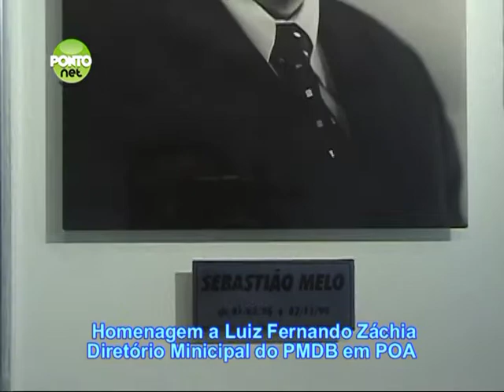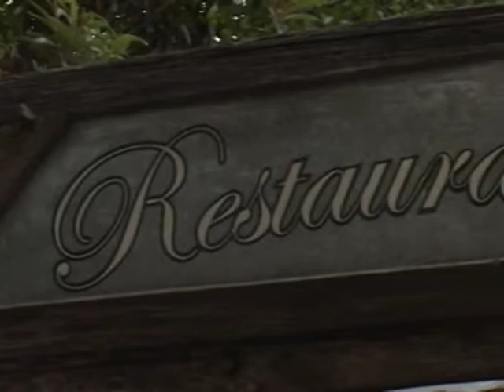Programa PontoNet com Ricardo Orlandini - 18/08/2011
Homenagem à Luiz Fernando Záchia, ex-presidente do PMDB de Porto Alegre - RS.

Este evento ocorreu em 15/08/2011 no Diretório Municipal do PMDB de Porto Alegre -- RS.

O programa PontoNet é veiculado nas quintas-feiras às 22h30, sábados às 23:00 e nos domingos às 16h00, na POA-TV Canal 6 na Net em Porto Alegre - RS e também na internet.